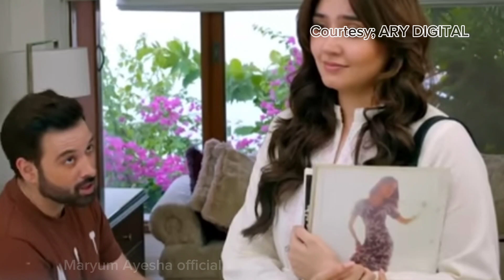Jaisay Aapki Marzi Complete Story - ARY DIGITAL - Maryum Ayesha official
This video is about the complete Story of Drama Serial Jaisay Aapki Marzi.

Maryum Ayesha Official is the Pakistani drama analyst and social motivator. We do select top Pakistani dramas for Maryum Ayesha Official Review. Once the serial is selected we discuss each episode's positive and negative aspects to guide the artist and viewer. You are always welcome to criticize where you disagree so that we may enhance the benchmark of our reviews. Thank you.😇